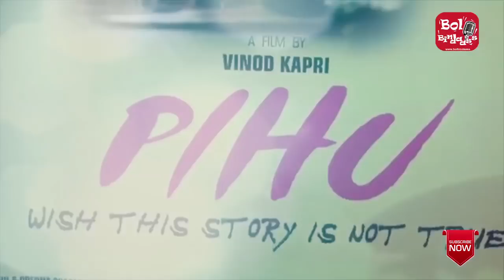Pihu | Trailer Launch With Birthday Celebrating 2 Years Old Beby Mayra Makes World Record in a film